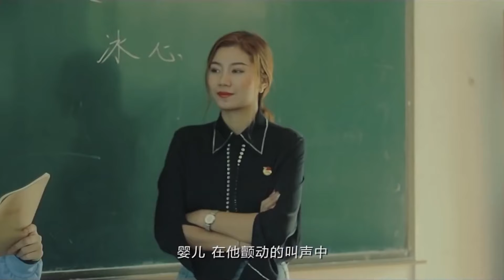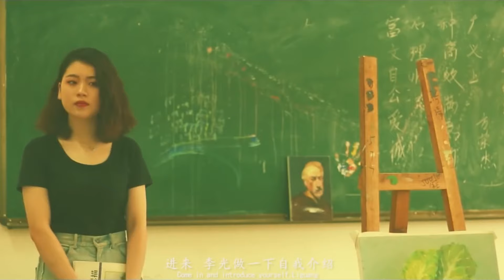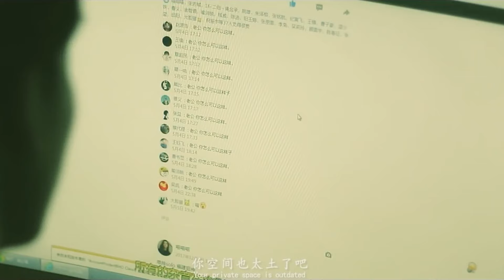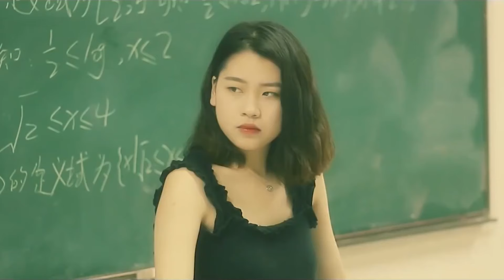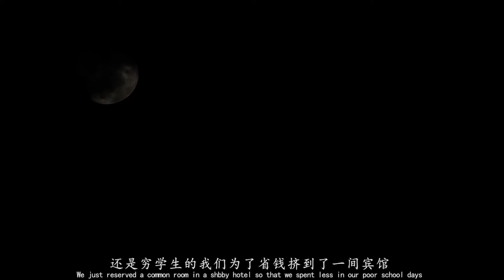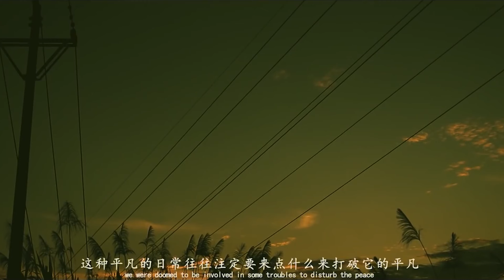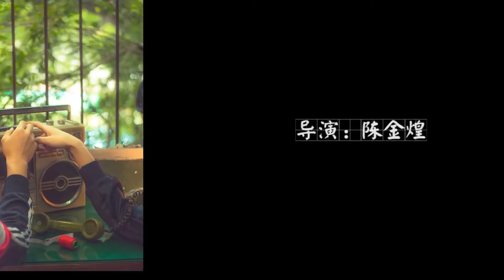🍿【Full Movie Version】帥小夥救被霸凌的同學，愛情從此時開始發芽了！🍿中國電視劇